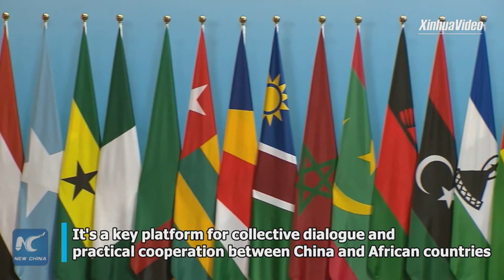China-Africa cooperation continues to flourish as FOCAC marks 20th anniversary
The Forum on China-Africa Cooperation (FOCAC) marks its 20th anniversary this year. As one of the world's most vibrant and successful multilateral platforms for international cooperation, FOCAC carries forward the spirit of jointly building a China-Africa community with a shared future.